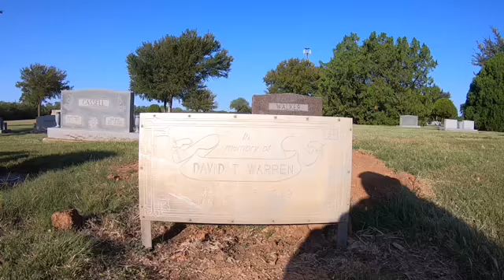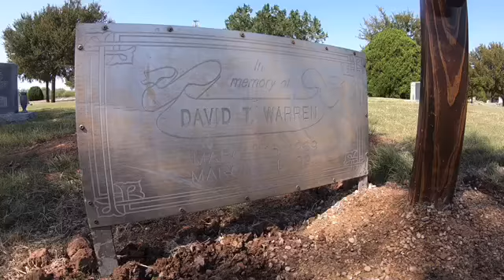My Mommas movie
A short clip for my mother.